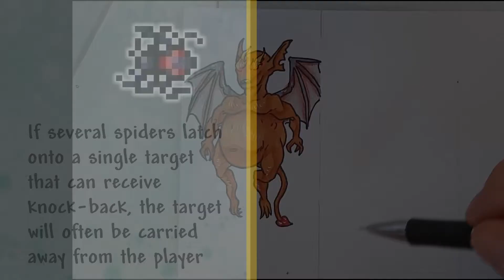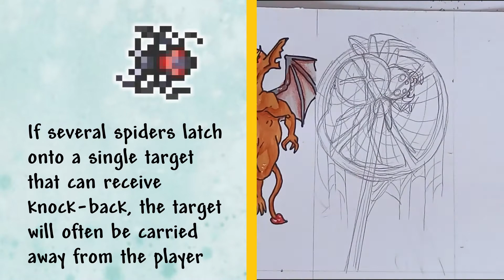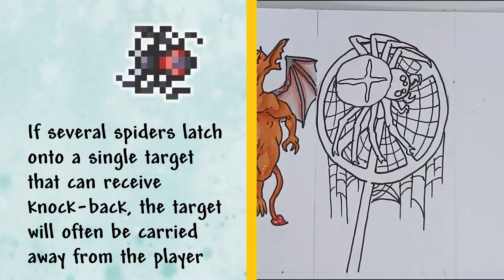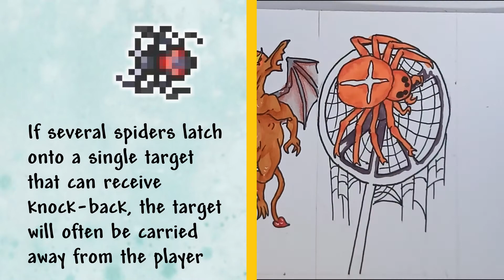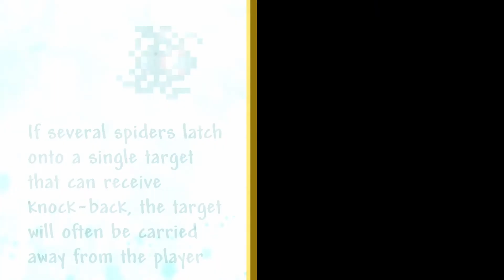Terraria DRAWING - Spider Summon